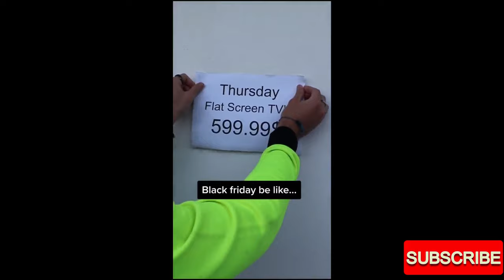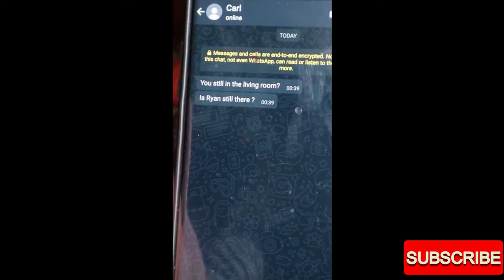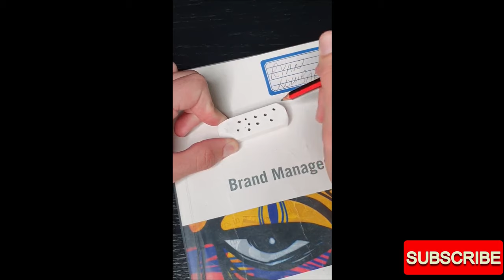RYAN LOMBARD FUNNY TIK TOK / RYANHDLOMBARD FUNNY TIK TOK COMPILATION/ PART 1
This video is a funny tik tok compilation of RYAN LOMBARD's FUNNY TIK TOK. I hope YOU enjoy watching  RYANHDLOMBARD's FUNNY TIK TOK videos.